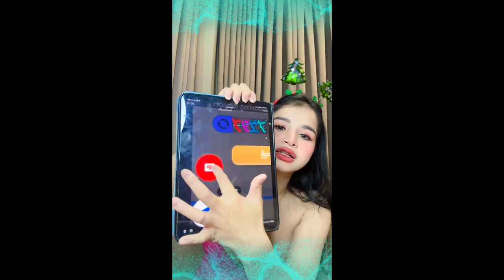Hello happy merry christmas Cooking 1